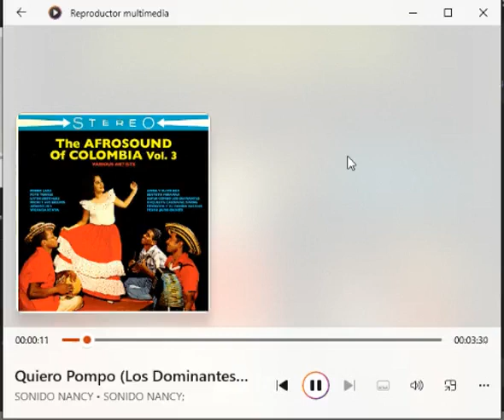▶⏩⏭⏸⏹⏺🎼🎵🎶🎙KIEROPONMPO33RPM-🎚🪘🥁🎻🎺🎸🪗🎷🎧🇨🇴Nancy plus valantay -watsapp--5531306587🆗👍$$ ventas🐷